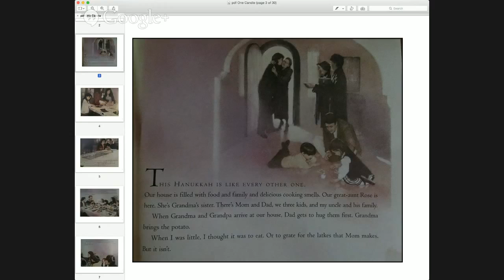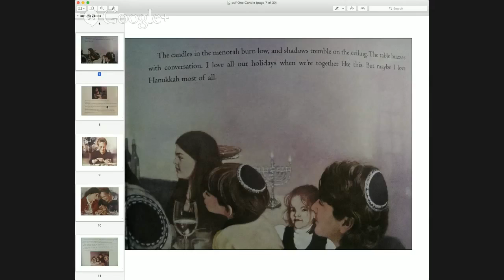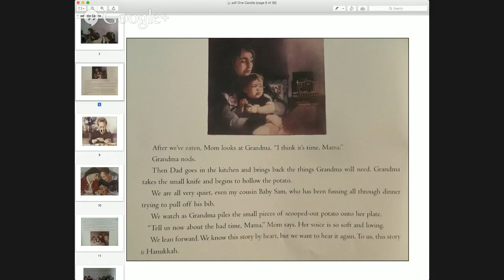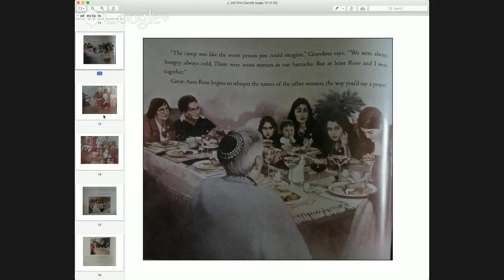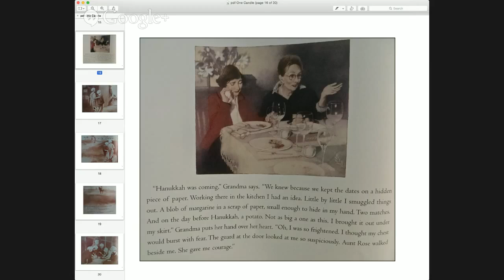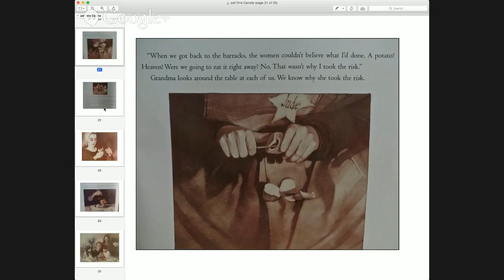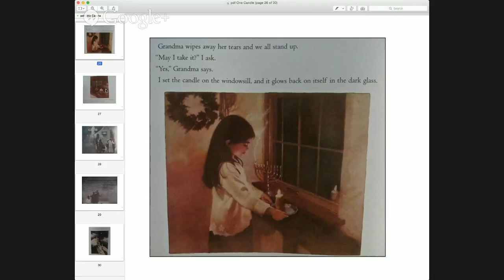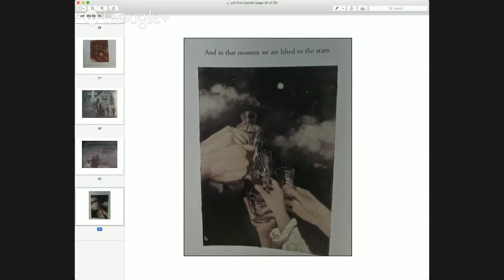One Candle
Enjoy this beautifully illustrated and stirring story of one family’s special Hanukkah tradition.